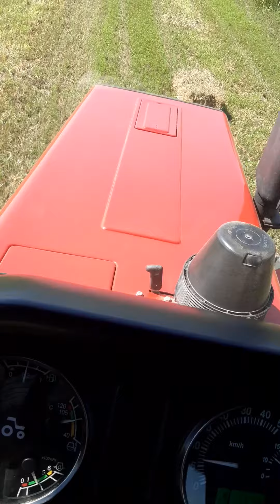Belarus892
Belsrus892 Biləsuvar